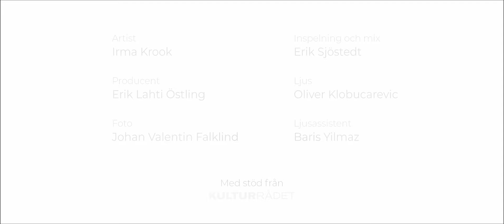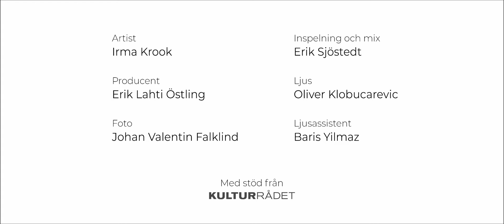Oceanen Sessions | Irma Krook – Find Me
’Military Arms’ is the debut output by Gothenburg-based sound-smith Irma Krook. Up until now primarily known as bass player & founding member of death pop vanguards Makthaverskan, Krook has composed four tracks of ethereal beauty, in the sanctity of her own home.

Limitation is the mother of invention and recording from a flat in Masthugget narrows the possibilities even more. Recording her vocals on her phone & making all instrumentals in GarageBand on an iPhone- Krook has succeeded in making a big sound from small means.

Uniquely her own, while still honoring the inspirations. Kate Bush á Hounds Of Love-era, Anna Domino, 90’s era Talk Talk, This Mortal Coil & Julee Cruise.

CREDIT LIST
Sound recording and mix:  Erik Sjöstedt
Director of Photography: Johan Valentin Falklind
Gaffer: Oliver Klobucarevic
Gaffer assistant: Baris Yilmaz
Producer: Erik Lahti Östling

Oceanen Sessions is a series that invites you to explore a digital extension of our stage program. Recorded live at Oceanen on Stigbergstorget in Gothenburg, Sweden.

This video was recorded at Oceanen 1st of May 2023.